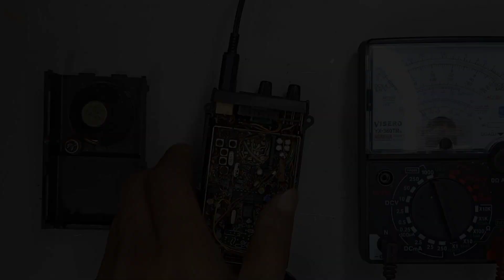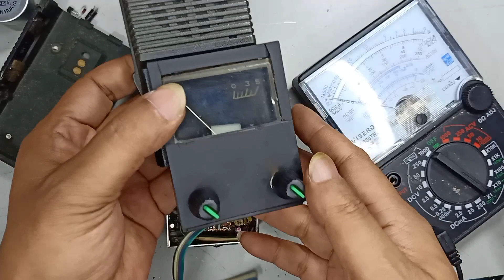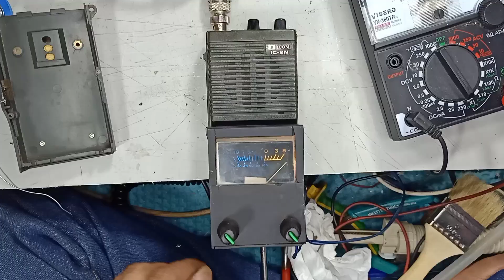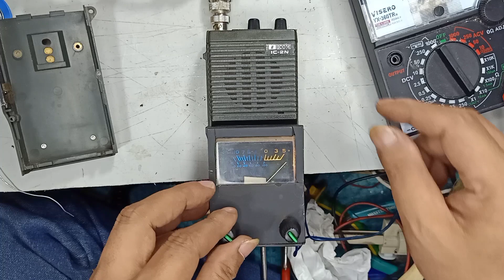icom ic 2n modif rf gain vu meter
cara setting frekuensi ht icom ic 2n
skema pll icom ic 2n
spesifikasi ht icom ic 2n
service manual icom ic 2n
controller icom ic 2n
pll icom ic 2n
final icom ic2n
skema radio icom ic 2n
modif icom ic 2n
icom ic 2n modifikasi
icom ic 2n adalah
icom ic 2n audio manual
icom ic-2n
icom 2n
icom ic 2at
icom ic 2n bekas
icom ic 2n bekas bandung
icom ic 2n berapa watt
icom ic 2n berapa ampere
icom ic 2n brochure
icom ic 2n battery replacement
icom ic 2n battery
icom ic 2n bedienungsanleitung deutsch
icom ic 2n bedienungsanleitung
icom ic 2n bluetooth
icom ic 2n schematic diagram
icom ic 2n error
icom ic 2n error codes
icom ic 2n e90
icom ic 2n e91 manual
icom ic 2n e90 battery
icom ic 2n e 208
icom ic 2n e91 programming software
icom ic-02n for sale
icom ic 2gat
icom ic 706 mk2 g
rig icom ic 2300h
rig icom 2300h
service manual ht icom ic 2n
icom ic 2n indonesia
icom ic 2n itu apa
icom ic 2n ii
icom ic 2n ic
icom ic 2n ic-a200 installation manual
icom ic 2n ic-756 pro iii
icom ic 2n ic-756 pro ii
icom ic 2n ic-a220 installation manual
icom ic 2n ic-a210 installation manual
icom ic 2n ic-r6 manuale italiano
icom ic-2n service manual pdf
icom ic 2n schematic
icom ic-2n spec
icom ic-2n manual pdf
jual ht icom ic2n
icom ic 2 kl
icom ic-2 kl linear amplifier
icom ic 2n lengkap
icom ic 2n live streaming
icom ic 2n live
icom ic 2n lite
icom ic 2n lt
icom ic 2n lcd display kit
icom ic 2n linear amplifier
icom ic 2n lcd
icom ic 2n lcie 05 atex 6046 x
icom ic 2n latest firmware
icom ic-02n manual pdf
icom ic-02n service manual
icom ic 02n service manual pdf
icom ic-02n user manual
icom ic 2n nc
icom ic 2n network
icom ic 2n nfc
icom ic 2n olx
icom ic 2n original
icom ic 2n olx bandung
icom ic 2n online
icom o2n
icom ic 02a
icom ic 2n quiz
icom ic 2n quadro
icom ic 2n qualcomm
icom ic q7a
icom ic 2n review
icom ic 2n receiver
icom ic 2n r7000
icom ic 2n r8600
icom ic-02n specs
icom ic 2 sat
icom ic 2n tidak berfungsi
icom ic 2n tv
icom ic 2n tidak ada suara
icom ic 2n tuner
icom ic-22u
icom ic 2n v2
icom ic 2n v3
icom ic 2n v1
icom ic 2n v200
icom ic 2n v68
icom ic 2n v8000
icom v200
icom ic 2n wiring diagram
icom ic 2n wifi
icom ic 2n wireless
icom ic 2n weight
icom ic 2n wiki
icom w2a
icom ic-w2a service manual
icom ic 2n xl
icom ic 2n xt
icom ic 2n xr
icom ic 2n xiegu xpa125b amplifier keying cable
icom ic 2n xiegu x6100
icom ic 2n xrs
icom ic 2n youtube
icom ic 2n yang bagus
icom ic 2n yaitu
icom ic 2n zoom
icom ic 2n zeus
icom ic 2n za
icom ic 2n 000
icom ic 2n 02at
icom ic 2n 05 atex 6046 x
icom ic 2n 02at modification
icom ic 2n 06 unblocked
ic 02n
icom 02n
icom 02a
icom ic 2n 1000
icom ic 2n 2000
icom ic 2n 2730a
icom ic 2n 2200h
icom ic 2n 2100
icom ic 2n 2300h
icom ic 2n 2820h
icom ic 2n 207h
icom ic 2n 28h
icom ic 2n 271
icom ic 2n 2800
icom ic 2n 3000
icom ic 2n 5g
icom ic 2n 5000
icom ic 2n 50
icom ic 2n 6000
icom ic 2n 6 channel
icom ic 2n 7000
icom ic 2n 8000
icom ic 2n 800
icom ic 2n 9000
icom ic 2n 900
icom ic 2n 90